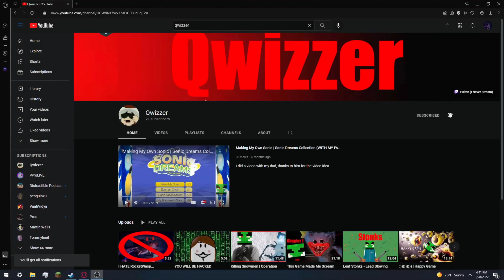Addressing the drama... (Qwizzer) [Very Sad] {Didn't want to make this video}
this is the saddest video of all time
More videos coming soon